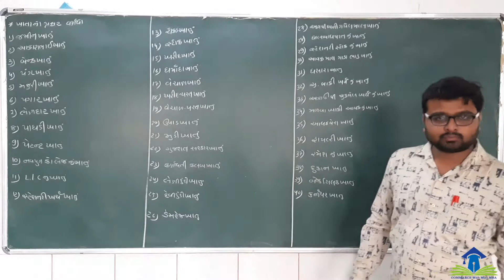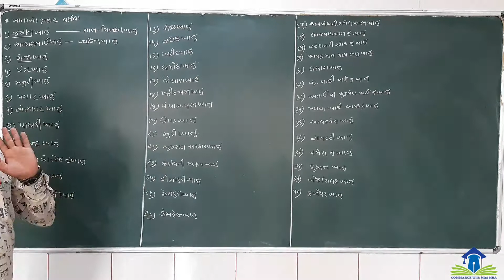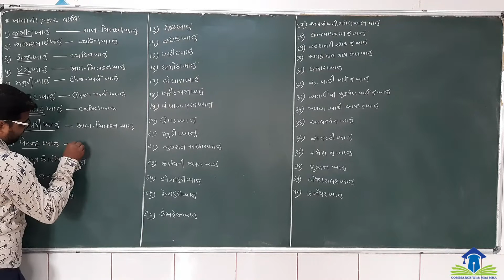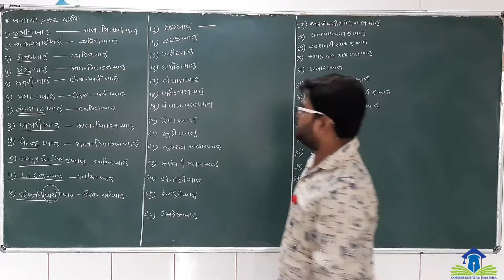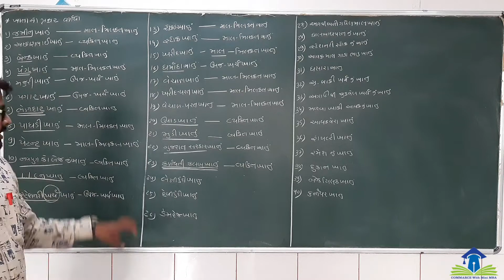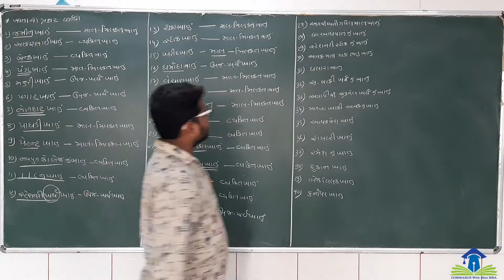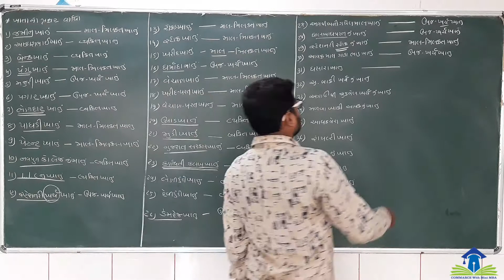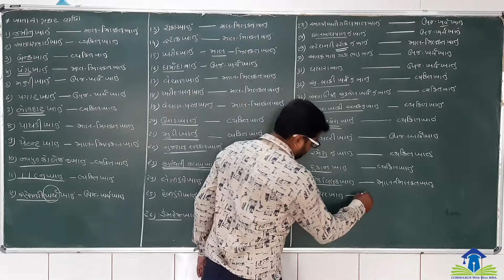STD 11 ACCOUNT || CH-2 || વ્યવહાર ની દ્રીઅસરો અને ખાતાના પ્રકારો || ભાગ-3 by arthik javiya